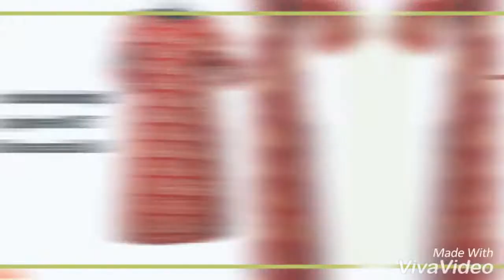Trendy Kurti collections from the house of SprinkleCollections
visit instagram page -SprinkleCollections
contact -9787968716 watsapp